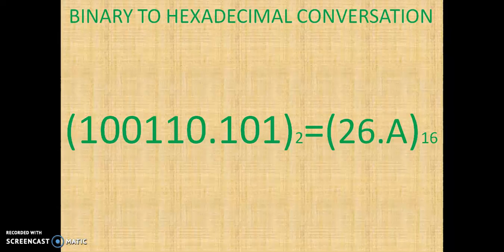BINARY TO HEXADECIMAL CONVERSATION LECTURE.7.1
BINARY TO HEXADECIMAL CONVERSATION.